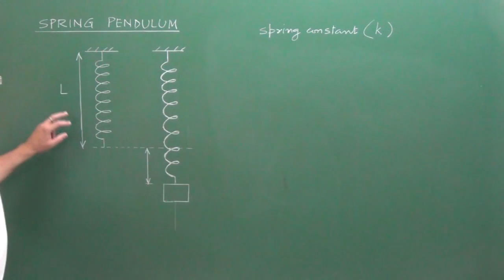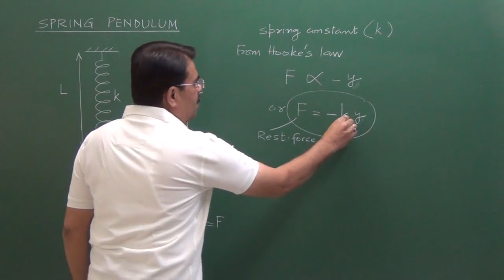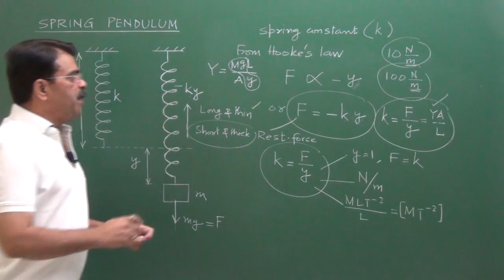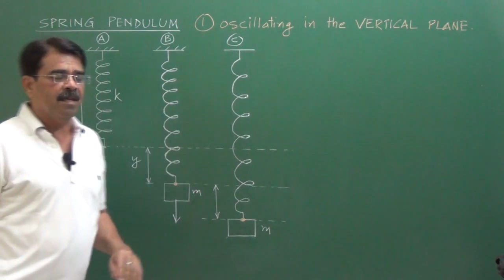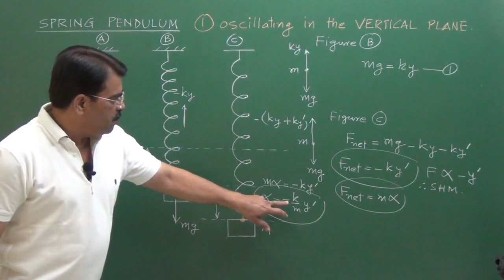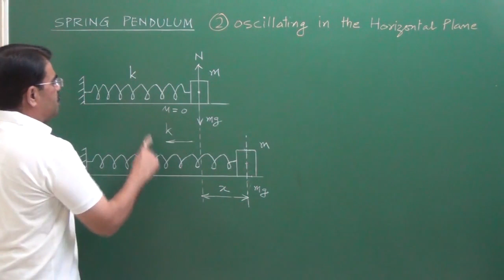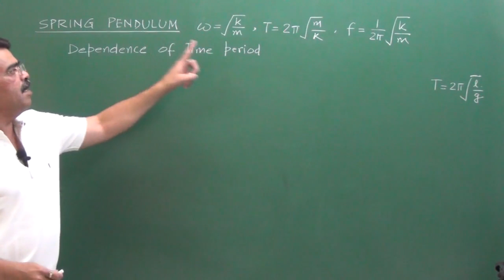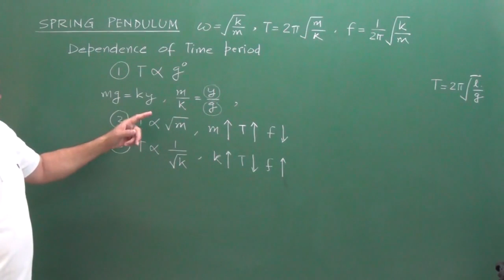SHM - Spring Pendulum --Vivek Phalke PHYSICS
This channel helps in learning physics to the students preparing for various Engineering and Medical Entrance exams like JEE ,NEET AIIMS. ,For complete study package or contact